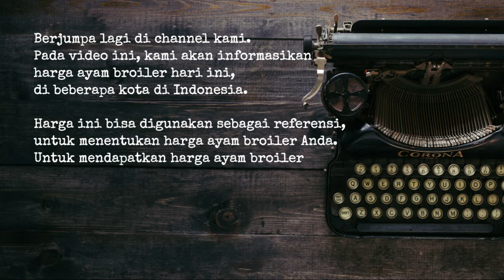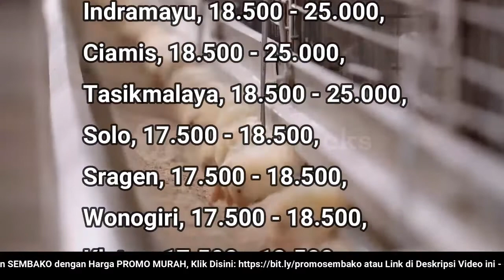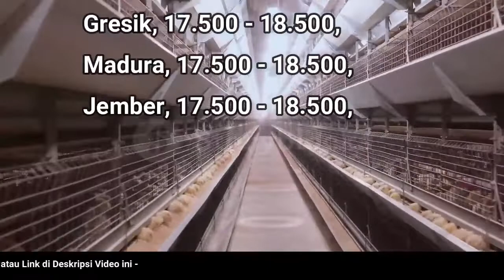🔴 UPDATE: Harga Ayam Broiler Hari Ini, Selasa 1 November 2022